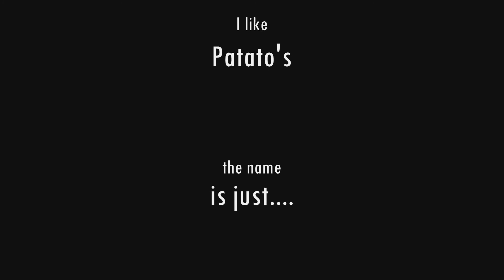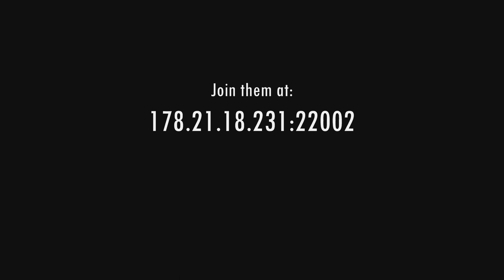MTA SA: Freestylers [DM] - By ZenoS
Map made by ZenoS
Map will be available at Party and Co [NL] server: 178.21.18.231:22002